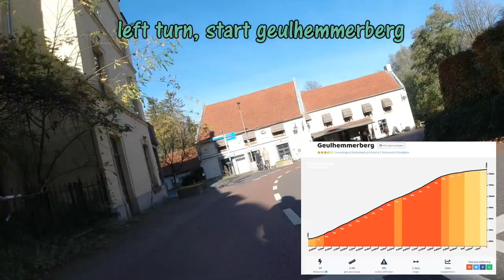A tour with my Stromer ST1-2020 (± 40 mins.)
Since this bike was stolen last year I set the Stromer videos to privat mode, but since they´ve got the thieve in the meantime (he´s lucky the police found him before I did...) I´ve decided to set them to public again...

Just a short tour (23km) with my Stromer ST1-2020, last friday...
Music is made by me and from my own (this) YT-channel.